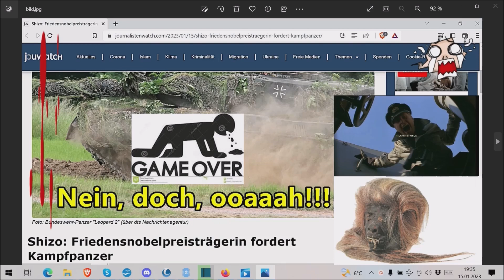(Traurige) Nachrichten an das Deutsche Volk vom 15.01.2023!!!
Die Adresse findet ihr im Impressum meiner Schrumpfkopf TV site:
Homepage Schrumpfkopf TV: